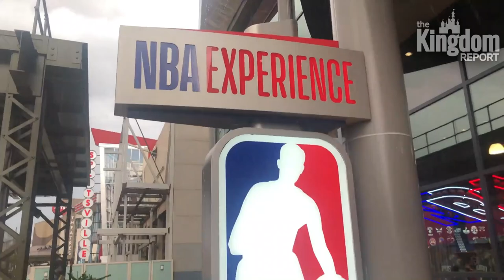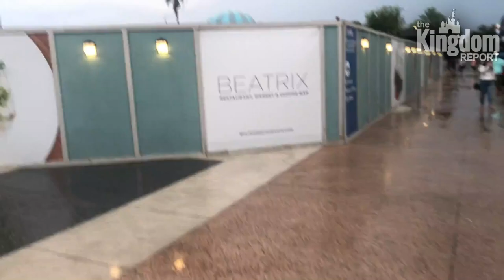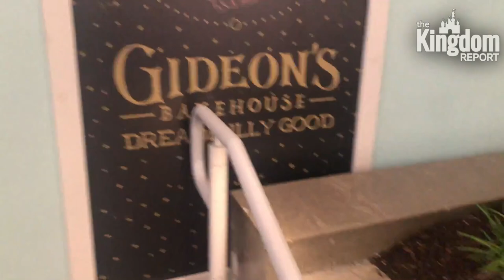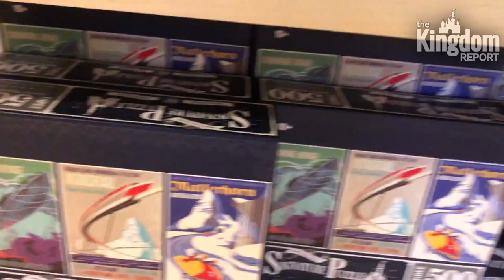Disney World Update: Disney Springs | World Of Disney Halloween & More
Walt Disney World's shopping, dining, and entertainment district known as Disney Springs has been open since May and even in the middle of a health crisis, Disney Springs construction progress hasn't stopped. The Kingdom Report's Gared Hassel takes you through all of Disney Springs with stops at the World of Disney store for a peek at World Of Disney Halloween merch, an overview of open and closed stores, as well as some Disney Springs stores that have shut down entirely.

Plus, take a look at the all new Disney Springs store Lululemon.

It's a wet and soggy visit to Disney Springs at night in this Disney World update vlog you don't want to miss!

Gared Hassel covers Walt Disney World every Thursday, Wade Heath covers Disneyland every Tuesday.

Every Saturday Wade & Gared are joined by theme park experts Tyler Crouch and Katrina Manzone for Kingdom Report Live where Disney Parks are covered from coast to coast.

Join us EVERY SATURDAY at 3PM/ET 12PM/PT for Kingdom Report Live!